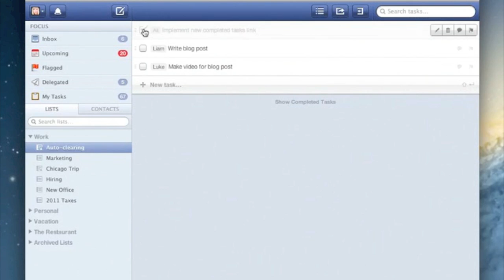Flow: Automatic Task Clearing